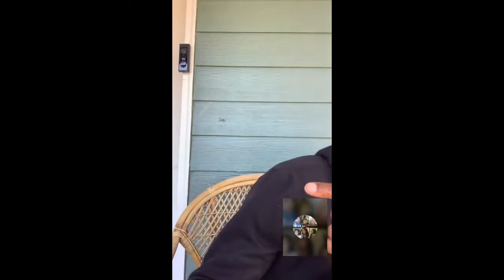Holistic Health Q&A TikTok Live 2/15